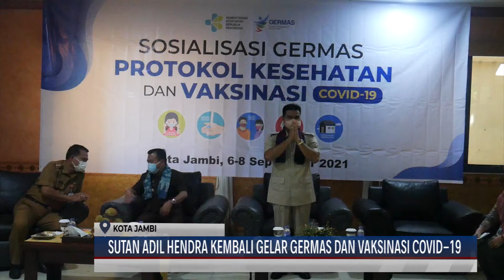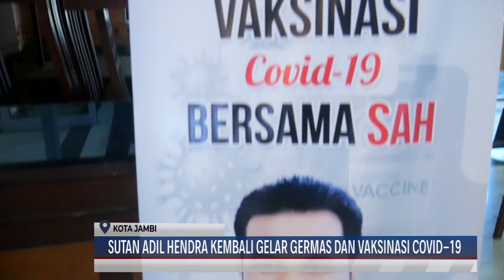(06/09/2021) SUTAN ADIL HENDRA KEMBALI GELAR GERMAS DAN VAKSINASI COVID 19